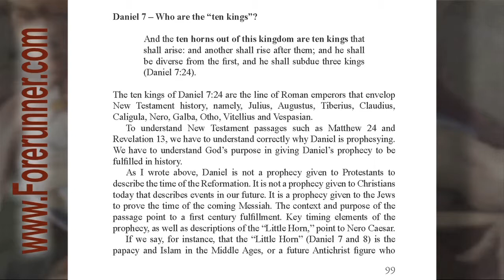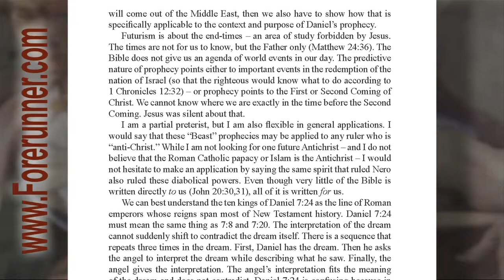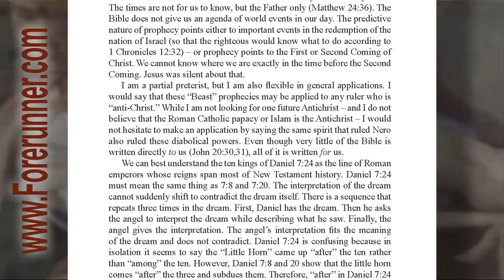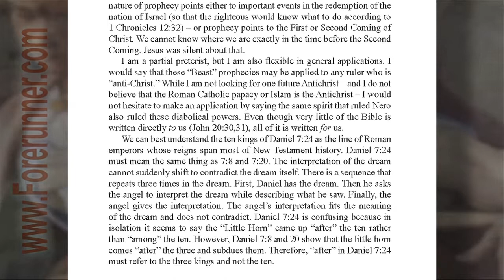Audio Book 034 - Notes - Daniel 7: Who are the ten kings? - Daniel in Preterist Perspective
This covers pages 99-100.